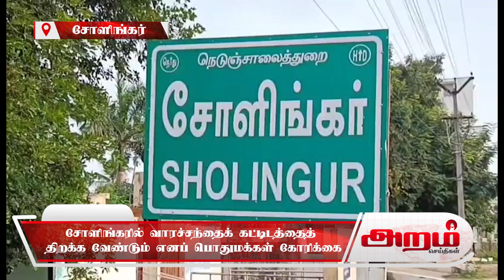சோளிங்கரில் வாரச்சந்தைக் கட்டிடத்தைத் திறக்க வேண்டும் எனப் பொதுமக்கள் கோரிக்கைaramnewstamil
சோளிங்கரில் வாரச்சந்தைக் கட்டிடத்தைத் திறக்க வேண்டும் எனப் பொதுமக்கள் கோரிக்கை

ராணிப்பேட்டை மாவட்டம் சோளிங்கர் புதுக்குடியானூர் மகாத்மா காந்தி தேசிய ஊரக வேலை உறுதித் திட்டத்தின் கீழ் பல இலட்சம் ரூபாய் மதிப்பில் சிறு விவசாயிகள், பொதுமக்கள் பயன்படும் வகையில் 35 கடைகள் 2020-21 ஆம் ஆண்டு கட்டப்பட்டன. ஆனால் இரண்டு ஆண்டுகளுக்கு மேலாகியும் அரசு அதனைப் பயன்பாட்டிற்குக் கொண்டு வரவில்லை. அதனால் அஃது இரவு நேரங்களில் மதுப் பிரியர்களின் கூடாரமாகவும், சமூக விரோதச் செயல்கள்‌ நடைபெறும் இடமாகவும் மாறி உள்ளதாகப் பொதுமக்கள் மற்றும் சமூக ஆர்வலர்கள் தெரிவிக்கின்றனர். எனவே உடனடியாக வாரச்சந்தைக் கட்டிடத்தைத் திறந்து விவசாயிகள் மற்றும் பொதுமக்களின் பயன்படாட்டிற்கு அளிக்க வேண்டும் எனக் கோரிக்கை விடுத்துள்ளனர்.